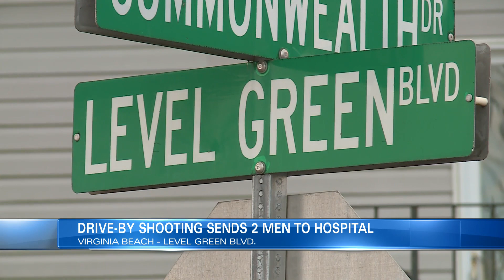Two overnight shootings in Virginia Beach under investigation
Virginia Beach Police are investigating two overnight shootings that happened about three hours apart.